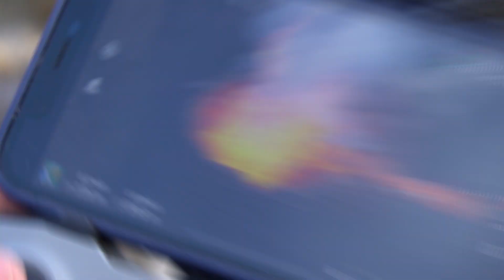Volcano Iceland | 4K Drone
Iceland is still on fire 🔥
this video presents you the erruption of the fagradalsfjall volcano in Iceland.
Crazy Iceland travel video of our roadtrip incoming!
Will you travel to see it? 🌋🌋